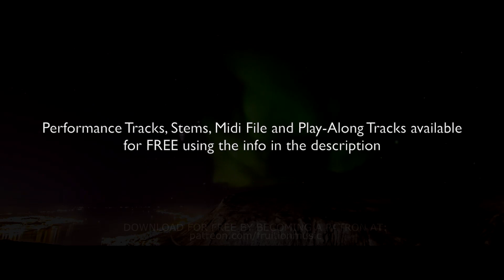You Deserve It (Bass Play Along) [J.J. Hairston and Youthful Praise] [Instrumental] LYRIC VIDEO